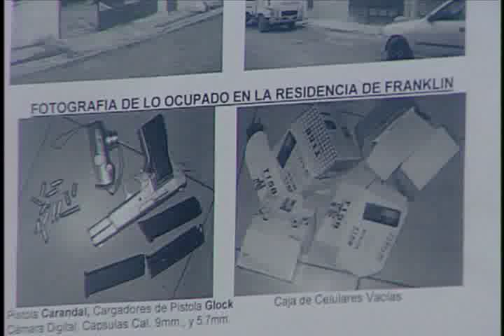asesinan ingeniero que confunden con narcotraficante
La policía informó que la muerte del ingeniero Wilson Alejandro Amparo Luna perpetrada el pasado día 21 en el sector Los Cacicazgos fue por una confusión y que a quien querían asesinar realmente era a Winston Rizik Rodríguez conocido también como El Gallero.